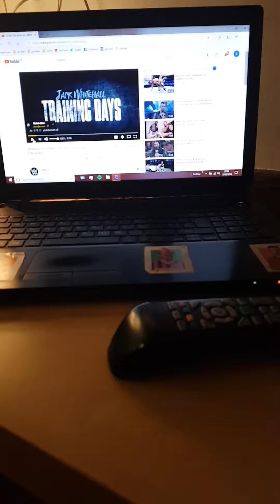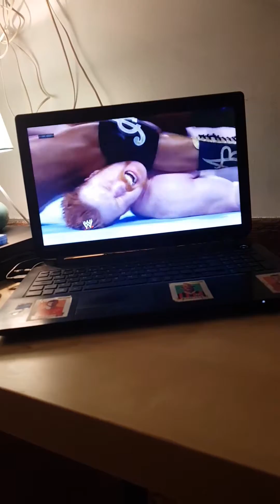Sheamus vs Alberto del rio